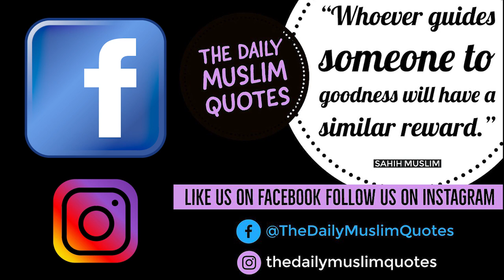THE HUSBAND & WIFE WHO RECEIVE ALLAHS MERCY by Dr Sheikh Kamal Abu Mariam